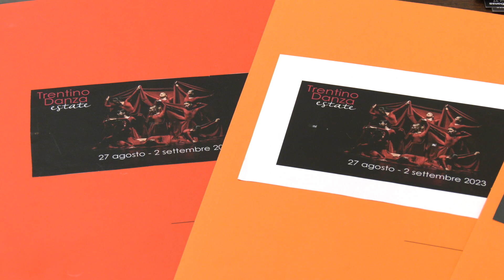Trentino Danza Estate